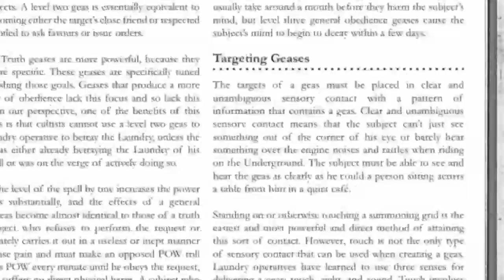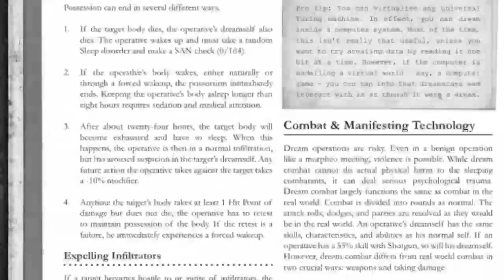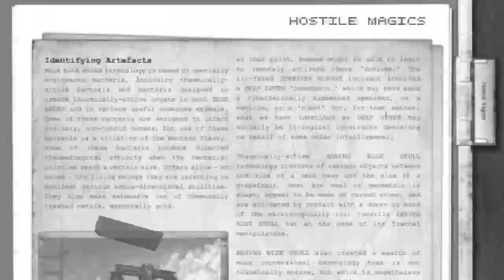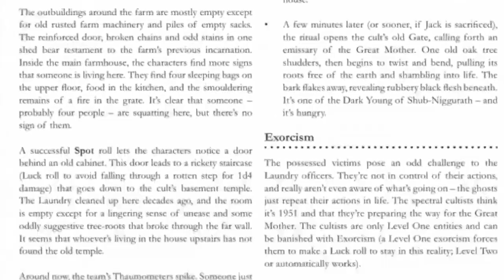License to Summon for The Laundry RPG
"Wisely did Ibn Schacabao say, that happy is the tomb where no wizard hath lain, happy the town at night whose wizards are all ashes, and happy the line manager whose wizards hath filled in their timesheets for this Sabbat-night."

The Laundry -- that top-secret, bottom-drawer branch of British espionage -- was founded to ensure that magic is kept under control, and that no-one summons the Great Old Ones ahead of schedule. The best way to fight magic is with more magic, which is exactly like fighting fire by hitting it with a molotov cocktail. Health and Safety can't help you now...

License to Summon explores the dark side of Computational Demonology and arcane science within the Laundry, as well as the magic of other agencies... and other entities. New spells, new gadgets, new ways to end the world!